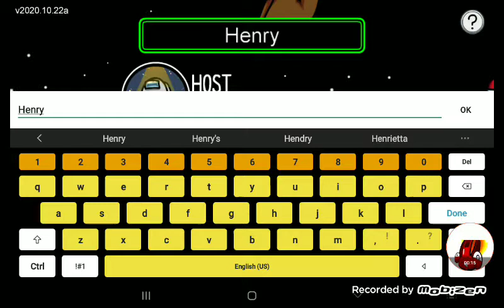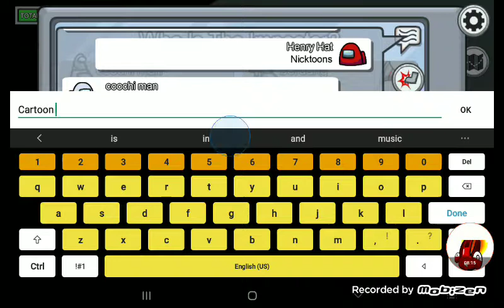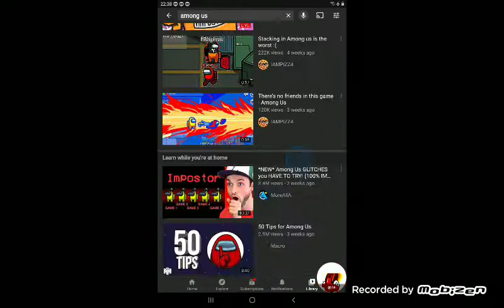HorridHenry Game Hat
HorridHenry Hat